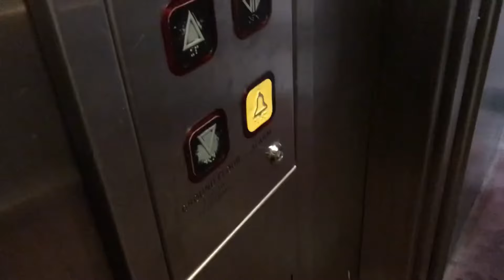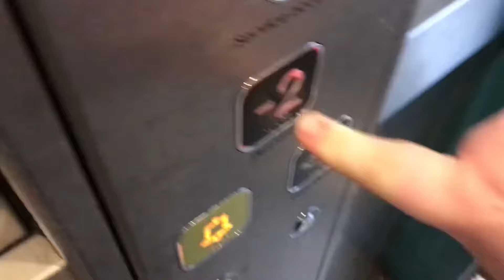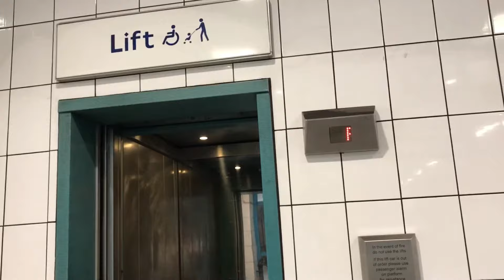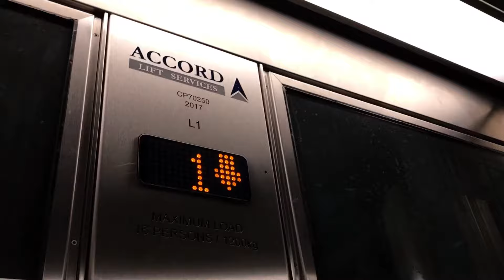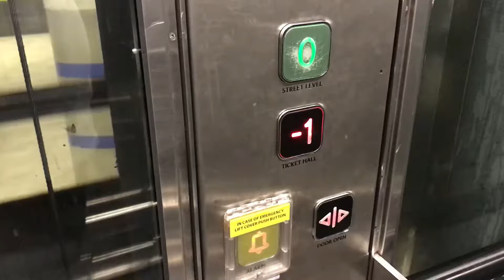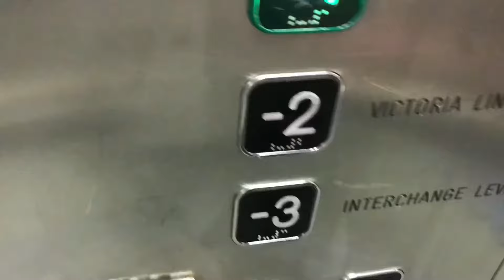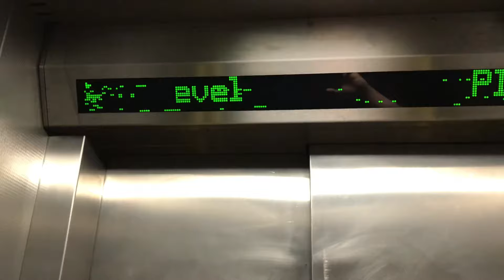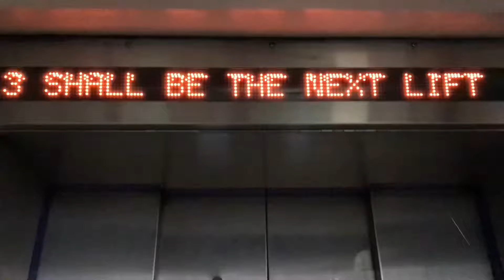Some various underground station lifts in London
Filmed at points in 2022